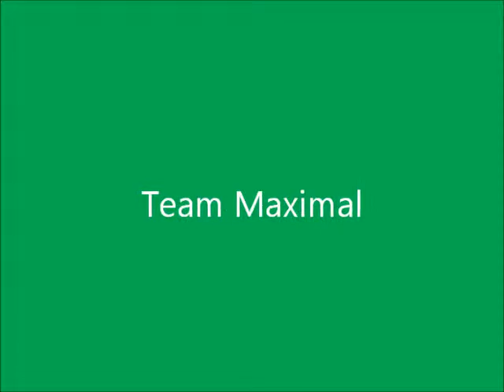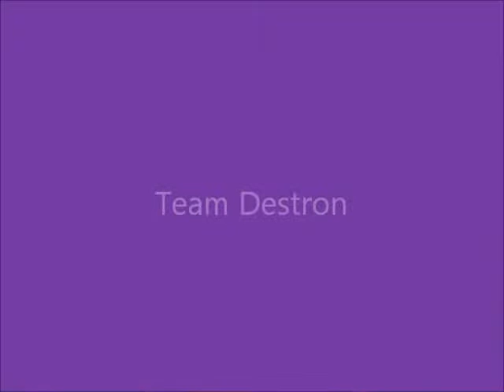Mutant Transformer Animals Beast Wars Animated